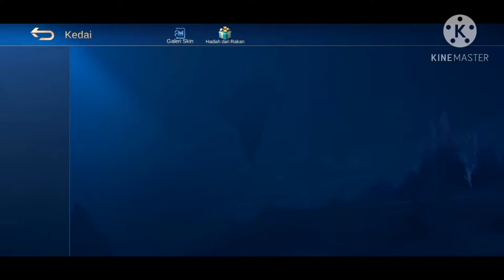DYRROTH THE POWERFUL FIGHTER / MOBILE LEGEND BANG BANG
//dyrroth prince of the abyss//